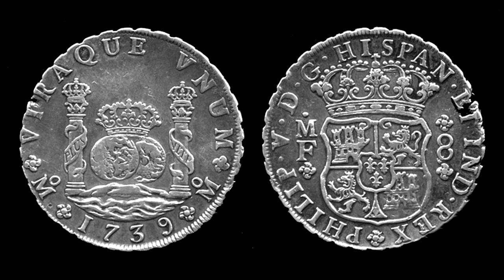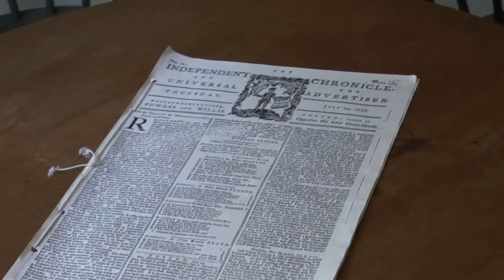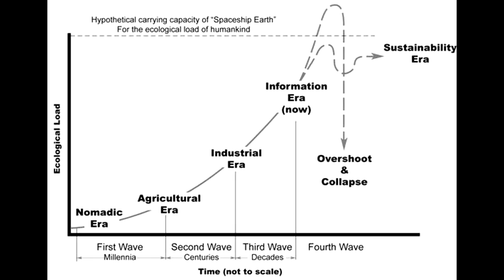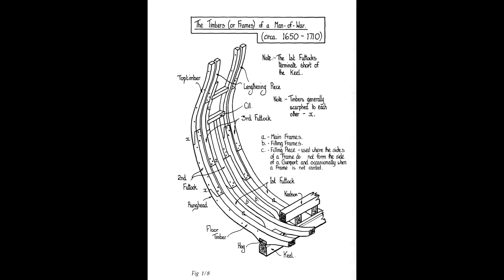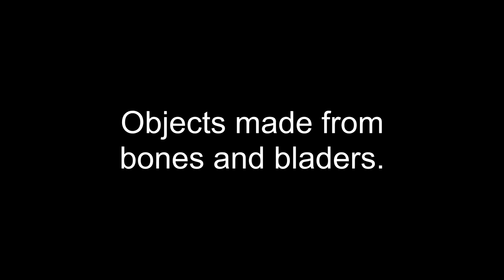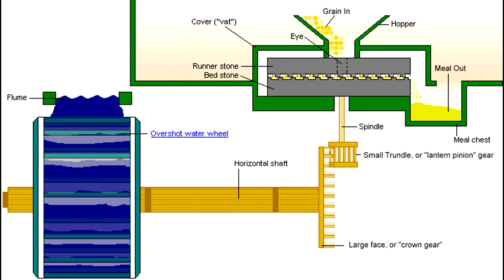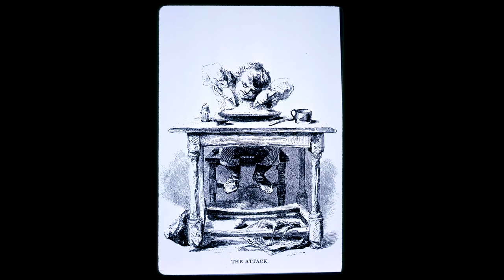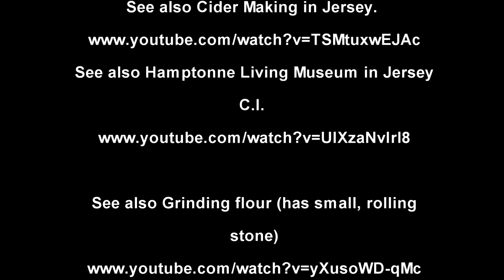Home and family life in New England in the Early 1800s Part 9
This video contains a description of shops, street vendors, shop signs, printer, technology, basket-making, shipmaking, objects made from bones and bladders, mechanical mills, and baker